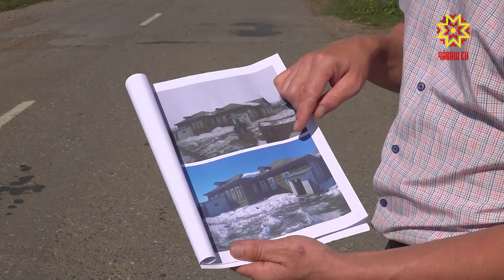Жители Ювановского сельского поселения ждут строительства больницы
Старого уже  – нового еще нет. Жители Ювановского сельского поселения Ядринского района ждут и гадают – когда же начнется строительство новой больницы, которая так им необходима. Старую снесли еще в начале августа и обещали сразу же заложить фундамент. Но только вот место, где должен быть стационар, пустует до сих пор.